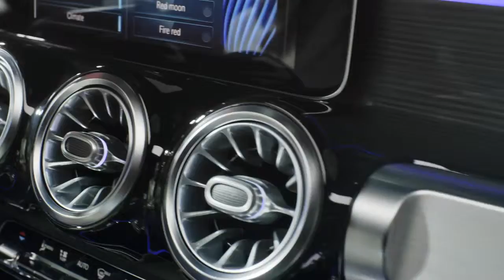Mercedes-the all new Benz GLB